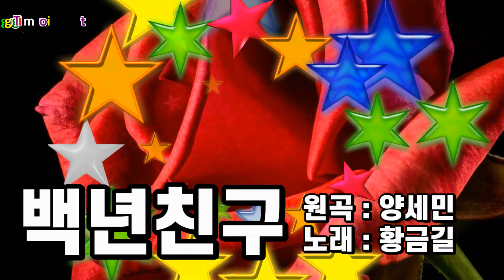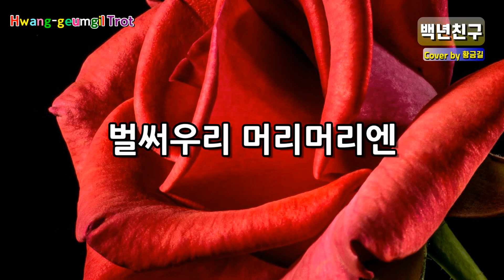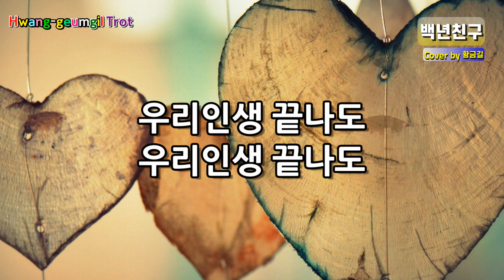구독 40,000기념 백년친구와 함께 합니다. [Cover] 황금길 - 백년친구 (원곡 /양세민) 영상가사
상록수 나무처럼
변함없는 나의 친구야
벌써우리 머리머리엔
하얀서리 내렸구나
세상살이 무거워
주름살 늘어나도
자네가 있어 걱정없네
울고 싶은날이와도
백년친구 함께하세
우리인생 끝나도
우리인생 끝나도
백년친구로 함께하세
상록수 나무처럼
세상살이 무거워
주름살 늘어나도
우리인생 끝나도
우리인생 끝나도
우리인생 끝나도
우리인생 끝나도